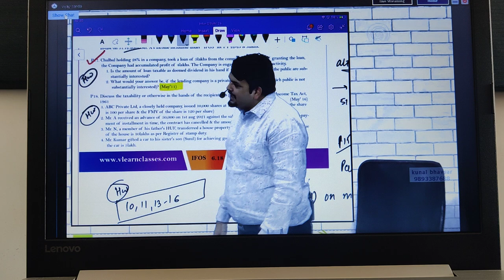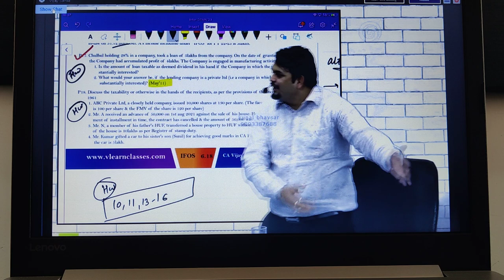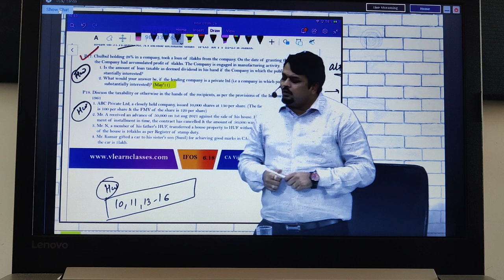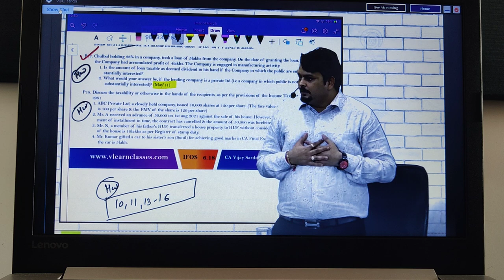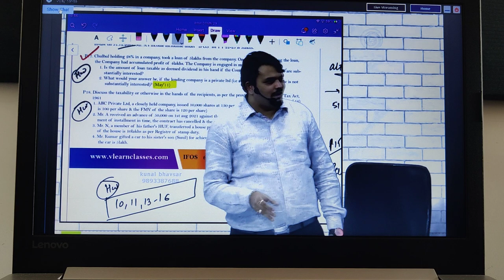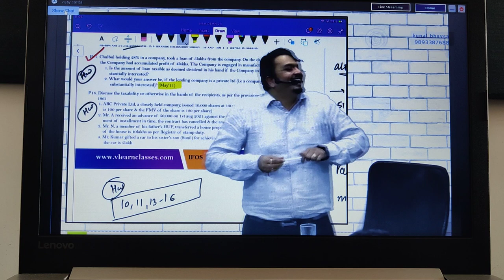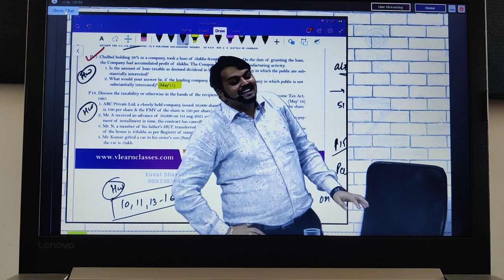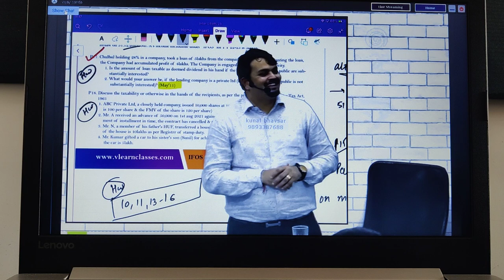story of vijay sarda sir's ex